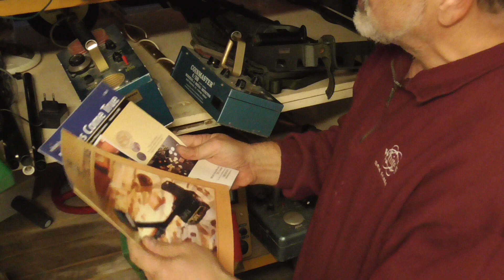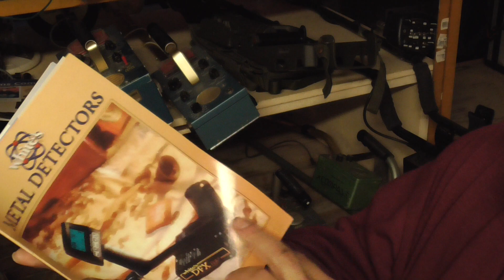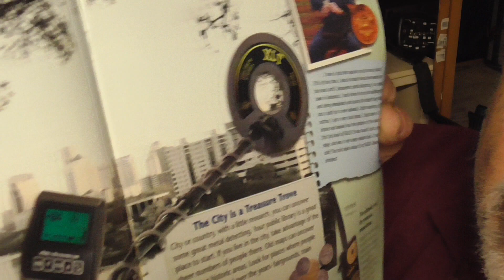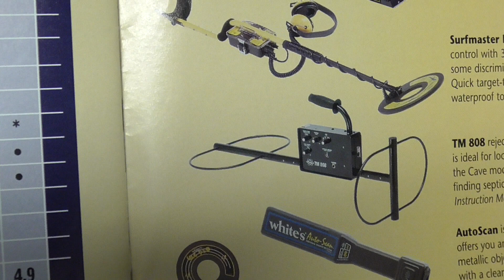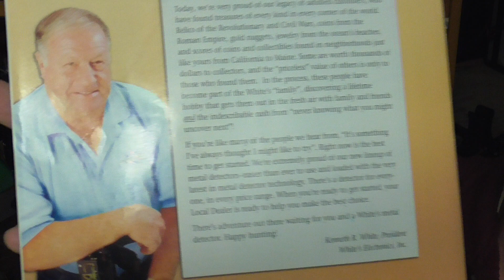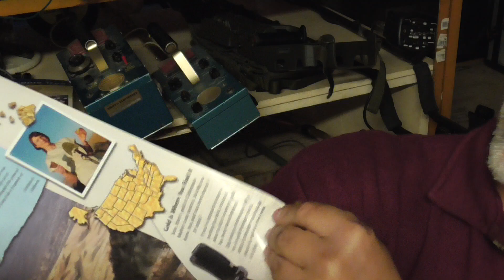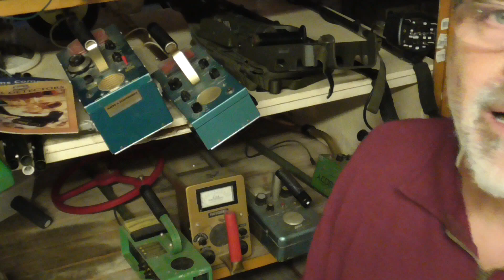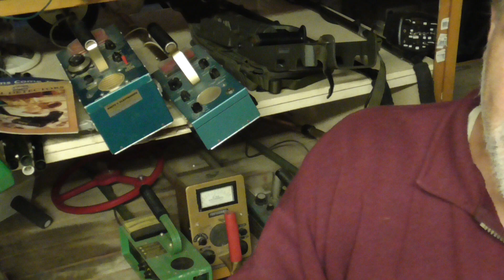la STORIA DI WHITE'S METAL DETECTOR dal piu grande produttore al mondo di cercametalli alla chiusura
da 27 anni di esperienza nei metal detector ti consiglio al meglio il cercametalli su misura per la tua ricerca e spesa che vuoi fare
- benvenuto al METAL DETECTOR e AVVENTURA
- ritrovamenti ricerca recupero oggetti test recensioni metal detector georadar strumenti elettronica
- visita il sito metaldetector24 per le recensioni video e novita'